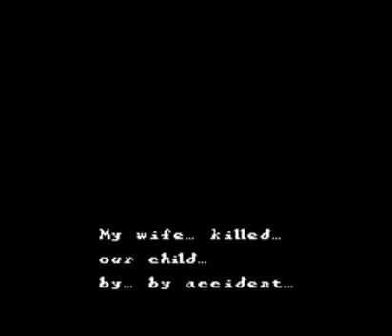Creeptober LP 5 - Sweet Home! 07: Slick Shoes.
So, there's some goo on the floor. Don't remember running into that in Resident Evil.